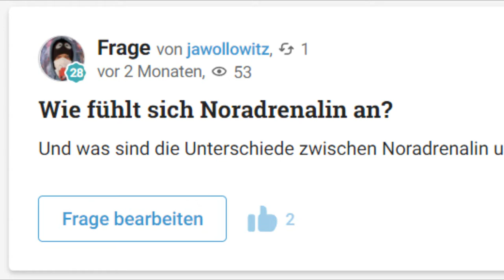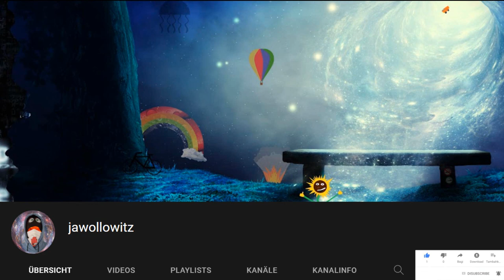Wie fühlt sich Noradrenalin an? | Gutefrage.net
Wie fühlt sich Noradrenalin an?
Und was sind die Unterschiede zwischen Noradrenalin und Adrenalin?
Das Adrenalin (Suprarenin) wirkt hauptsächlich auf die Herzkranzgefäße ( verengend), das Noradrenalin (Arterenol) auf die Arteriolen (verengend)..
Das Noradrenalin hat eine Methylgruppe (CH3) weniger im Molekül als das Suprarenin..
Beide Katecholamine heben den Blutdruck an, und das Suprarenin die Herzfrequenz..
Fühlt sich an wie Bluthochdruck und Herzrasen..
LA
Das sind 2 Katecholamine, deren Namen man bei Google eingeben und sich belesen kann.
Das habe ich schon gemacht, aber ich finde keine Informationen wie sich Noradrenalin im Gegensatz zu Adrenalin anfühlt.
verengt mehr die Blutgefäße, also schlechtere Durchblutung.